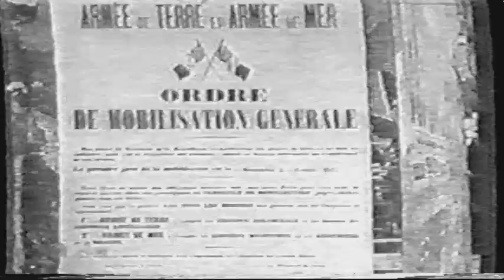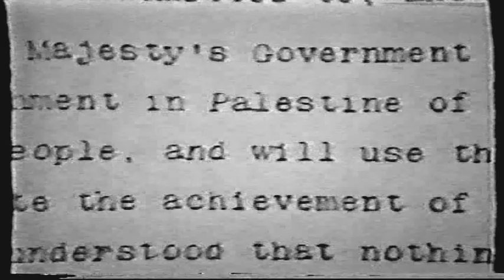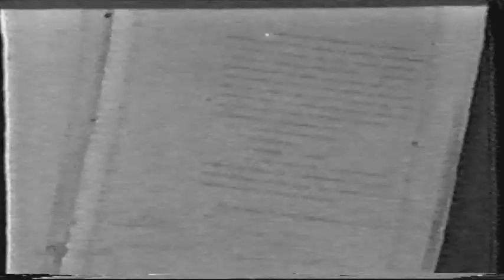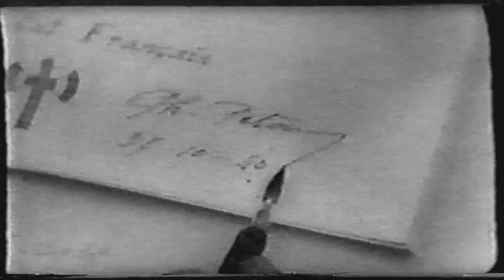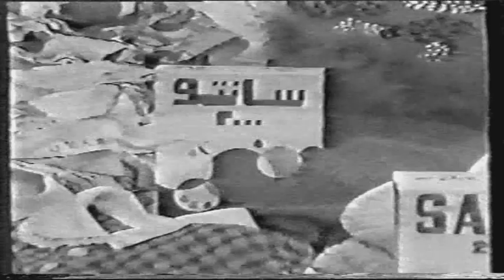اخبار عالمية في أوائل العهد السعودي - World News during the start of the Saudi State